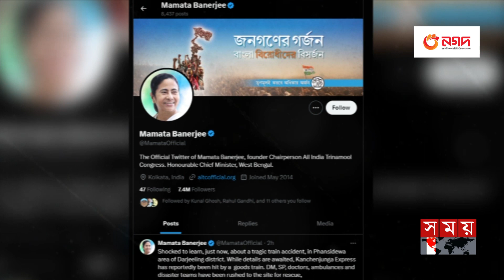পশ্চিমবঙ্গের ট্রেন দুর্ঘটনার ভয়াবহতা | Kanchanjunga Express | Passenger Train | International News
পশ্চিমবঙ্গের ট্রেন দুর্ঘটনার ভয়াবহতা | Kanchanjungha Express | Passenger train | International News

Somoy TV: t.ly/Se1z
Somoy TV Bulletin: t.ly/iqIq
Somoy Entertainment: t.ly/3dWC
Somoy Sports: t.ly/iASp
SOMOY TV ISLAMIC: t.ly/zU6a

Somoynews.tv: t.ly/Y7ab
খেলার সময়: t.ly/xJ5H
সময়ের গল্প: t.ly/EW3M
এ সময়ের বাণিজ্য : t.ly/m3ir

Groups:
Somoy TV (Official)✅: t.ly/ajiO
Somoy Entertainment✅: t.ly/8CLh
Somoy Business✅: t.ly/4xaJ